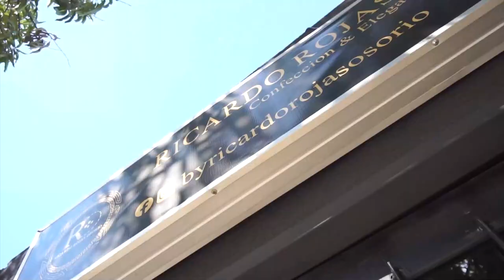A TIROS ASESINAN A EL ‘TIGRE DEL CATATUMBO’